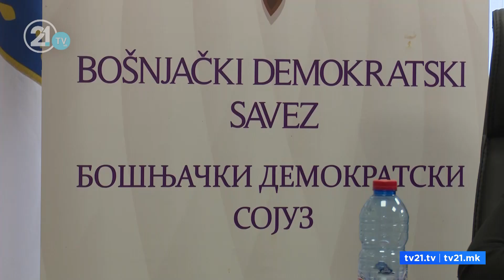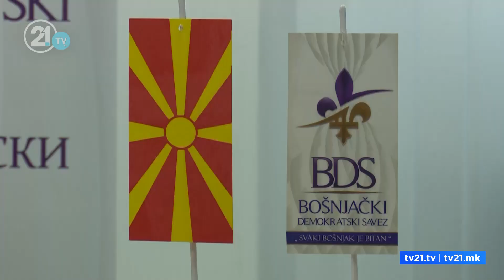Сојузот на Бошњаците цели кон Скопје и Чаир - ги објавија кандидатите и советничката листа